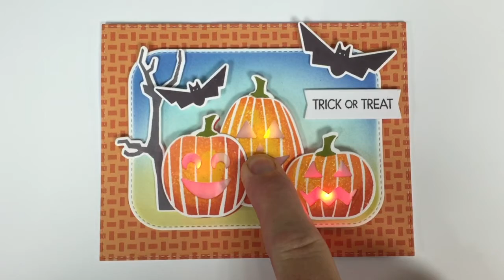Chibi Lights DVO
My Favorite Things Stamps and Chibitronics play well together!